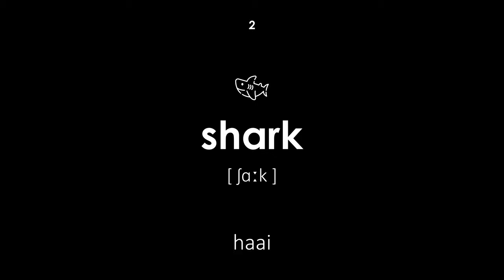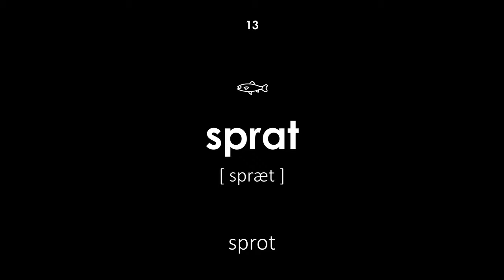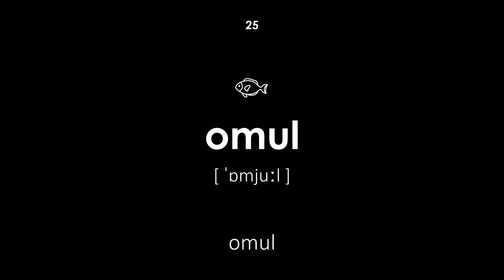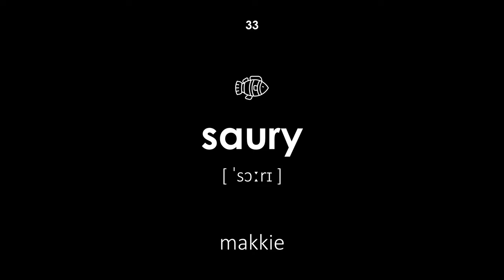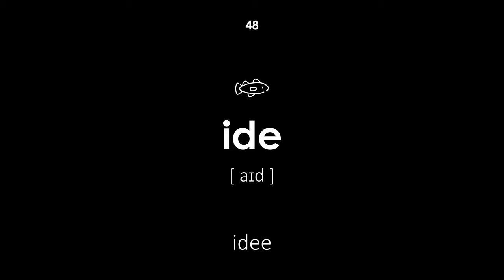Vis in het Engels (Vrouwenstem, zwarte achtergrond)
Vis in het Engels. Alle woorden hebben een transcriptie en vertaling van het Nederlands naar het Engels. Deze les is nuttig voor kinderen en volwassenen. De leraar zegt de woorden met een vrouwenstem.

Videonavigatie:

00:00 — Begin van de les
00:16 — een vis
00:21 — haai
00:27 — ansjovis
00:33 — oosterse forel
00:39 — barracuda
00:46 — kopvoorn
00:50 — roze zalm
00:56 — kemphaan
01:02 — goudvis
01:07 — bot
01:13 — karper
01:20 — crucian karper
01:24 — sprot
01:29 — rudd
01:36 — zeekarper
01:42 — zalm
01:48 — matje
01:52 — lachedra
01:58 — brasem
02:04 — zeelt
02:10 — zeepaardje
02:15 — murene
02:21 — kwabaal
02:27 — baars
02:33 — omul
02:39 — steur
02:44 — heilbot
02:51 — grondel
02:56 — schelvis
03:01 — piranha
03:07 — kakkerlak
03:12 — zwaardvis
03:18 — makkie
03:24 — sardine
03:31 — haring
03:37 — zalm
03:42 — helling
03:47 — makreel
03:53 — meerval
03:59 — sterlet
04:04 — snoekbaars
04:09 — acne
04:14 — kil
04:20 — kabeljauw
04:26 — tonijn
04:32 — forel
04:38 — snoek
04:43 — idee
04:49 — lamprei
04:55 — vlagzalm
05:01 — Einde van de les